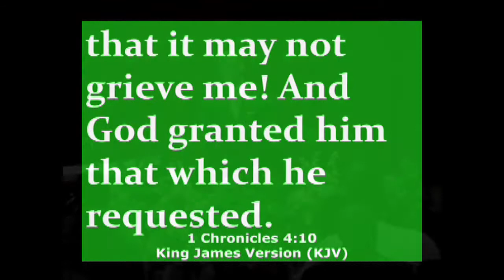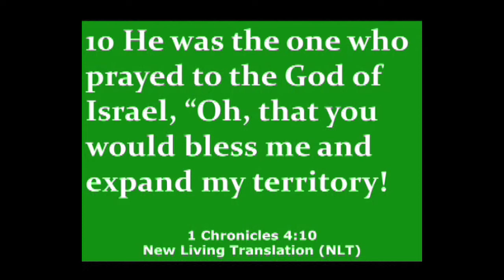LHIM Go #9 Pt 2 highlight